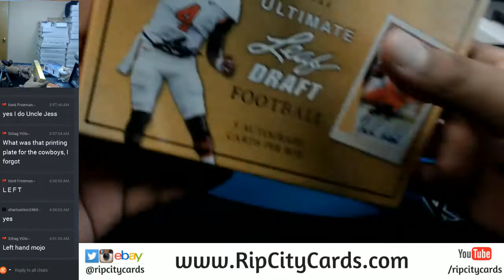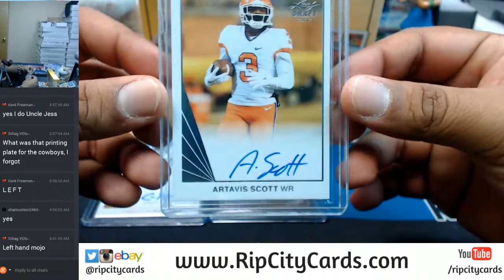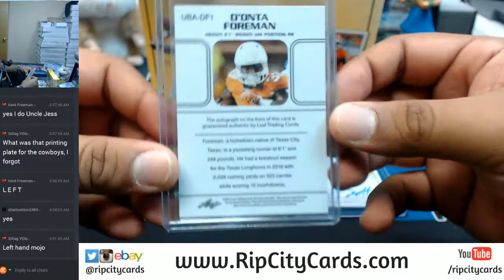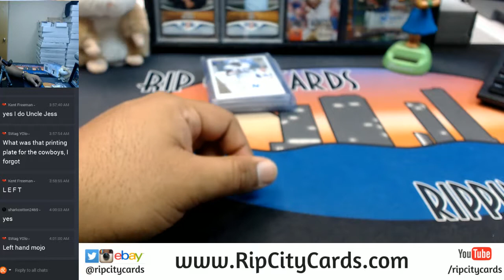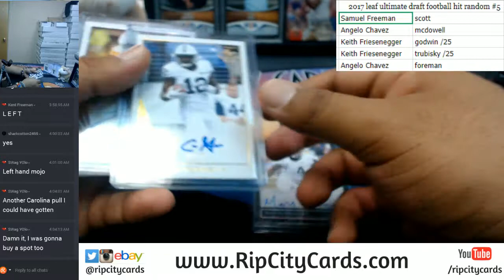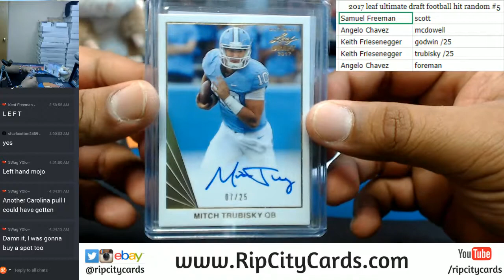2017 Leaf Ultimate Draft Football 1 Box Hit Random #5